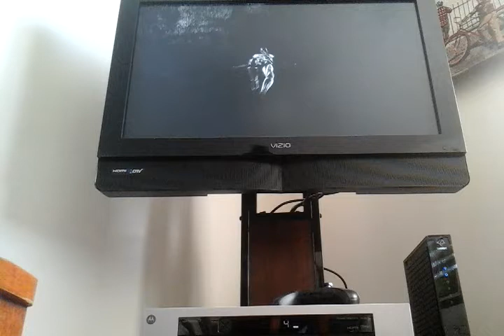Nightwing vs batman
The boy wonder vs the dark knight